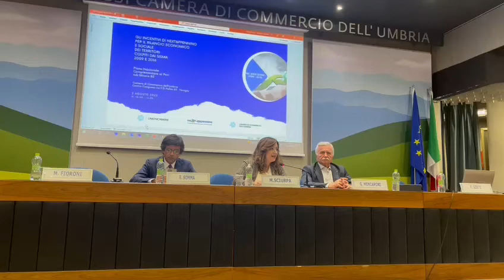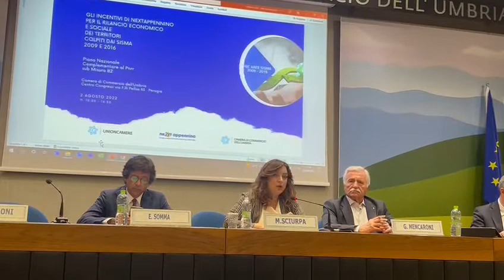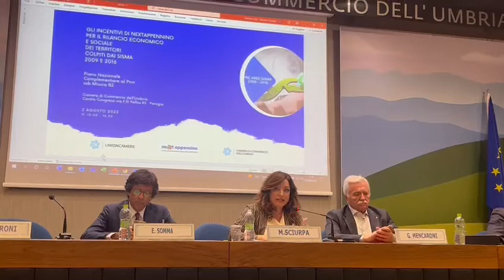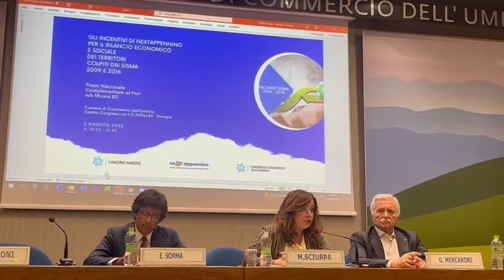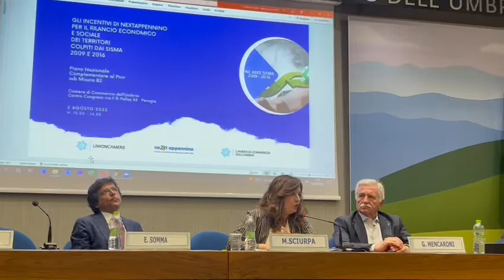P𝗿𝗲𝘀𝗲𝗻𝘁𝗮𝘇𝗶𝗼𝗻𝗲 𝗶𝗻𝗰𝗲𝗻𝘁𝗶𝘃𝗶 𝗳𝗼𝗻𝗱𝗼 𝗰𝗼𝗺𝗽𝗹𝗲𝗺𝗲𝗻𝘁𝗮𝗿𝗲 𝗣𝗻𝗿𝗿 𝗔𝗿𝗲𝗲 𝗦𝗶𝘀𝗺𝗮 - Intervento dell'Amministratore Unico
L’intervento dell’Amministratore Unico di Sviluppumbria  in occasione della 𝗣𝗿𝗲𝘀𝗲𝗻𝘁𝗮𝘇𝗶𝗼𝗻𝗲 𝗱𝗲𝗴𝗹𝗶 𝗶𝗻𝗰𝗲𝗻𝘁𝗶𝘃𝗶 𝗽𝗿𝗲𝘃𝗶𝘀𝘁𝗶 𝗱𝗮𝗹 𝗳𝗼𝗻𝗱𝗼 𝗰𝗼𝗺𝗽𝗹𝗲𝗺𝗲𝗻𝘁𝗮𝗿𝗲 𝗮𝗹 𝗣𝗻𝗿𝗿 𝗽𝗲𝗿 𝗹𝗲 𝗔𝗿𝗲𝗲 𝗦𝗶𝘀𝗺𝗮 𝗱𝗲𝗹 𝟮𝟬𝟬𝟵 𝗲 𝗱𝗲𝗹 𝟮𝟬𝟭𝟲.

L'evento, organizzato dalla Camera Commercio Umbria con la partecipazione del Commissario Straordinario Ricostruzione Sisma 2016, della Regione Umbria, di Invitalia per le imprese, di Sviluppumbria e di Unioncamere ha visto la partecipazione attenta e numerosa di imprese e professionisti.